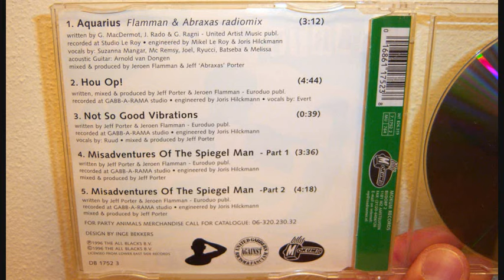Party Animals - Not so good vibrations (1996)